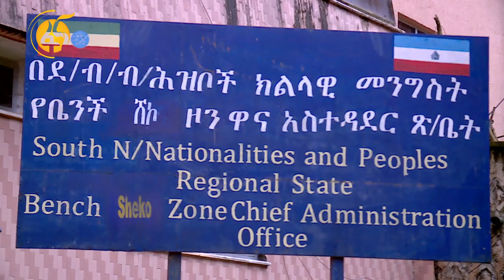የሚዛን አማን አውሮፕላን ማረፊያ ግንባታ መዘግየት